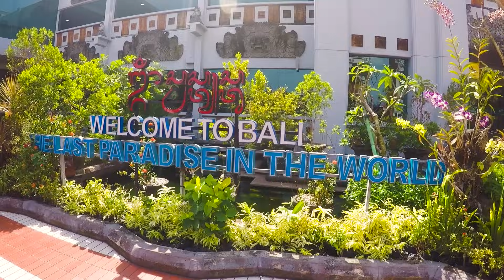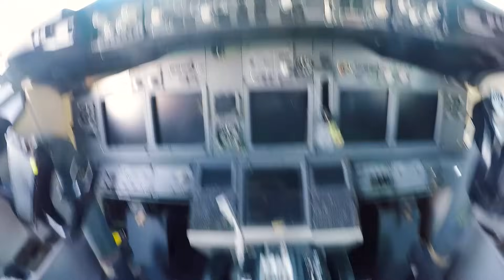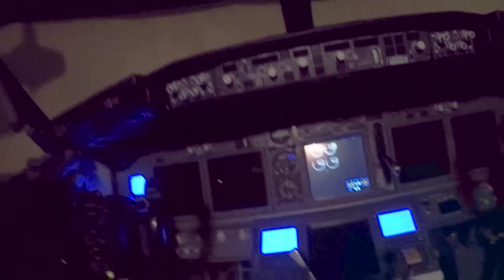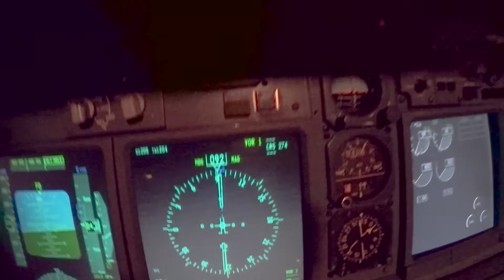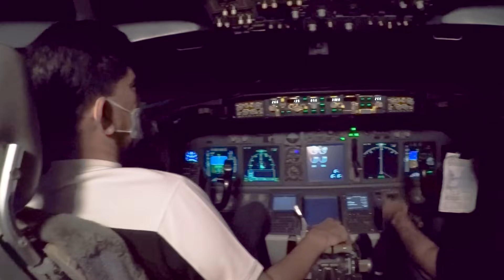COCKPIT VIEW - DARI BANDUNG KE BALI - KE SIMULATOR NAIK MOTOR!!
Join Community: @official.scl
MUSIC